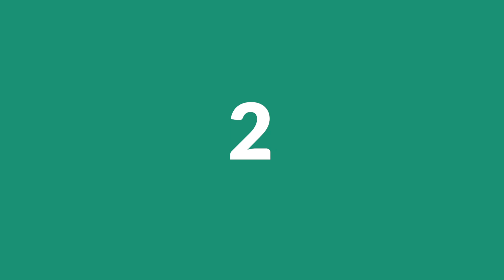Gael Monfils’ Top 5 Shots | Davis Cup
Take a look back at Gael Monfils’ top 5 shots from the Davis Cup. Let us know which one was your favourite.